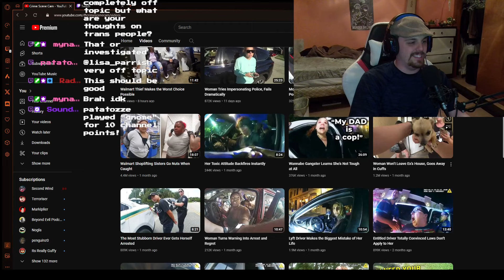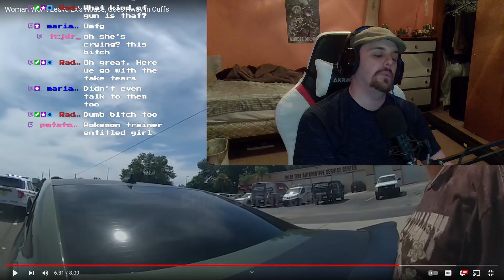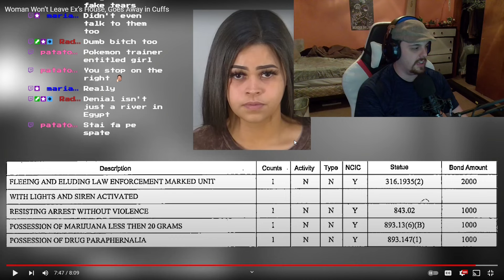Certified Crazy Ex Girlfriend Right Here (Viger Reacts to Crime Scene Cam)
This was recorded during a one of my livestreams.

Check out Crime Scene Cam for more people making poor choices:  @crimescenecam

Check out PUCL to hear about all things Pokemon with my podcast friends

And as always, I hope you enjoy the video!